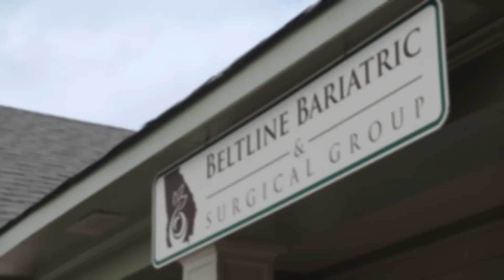A Tammy le niegan la cirugía y estalla en ira | Kilos Mortales: Las Hermanas Slaton | Discovery H&H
Tammy es rechazada para la cirugía especial para pérdida de peso y se la desquitará con su hermana Amy.